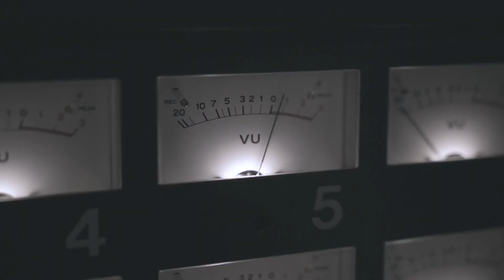Jazz Quartet/Quintet Oscar I Jazz Bad Bahrain I Jazz Musicians